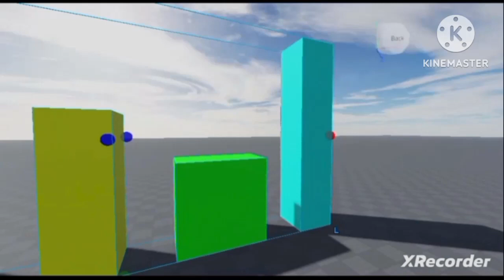Numberblox Shorts : The lava course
I do not own Numberblox

The Numberblox series is owned by Double C Studios and Cropping Entertainment

If you want me to make more , comment it down below!!!